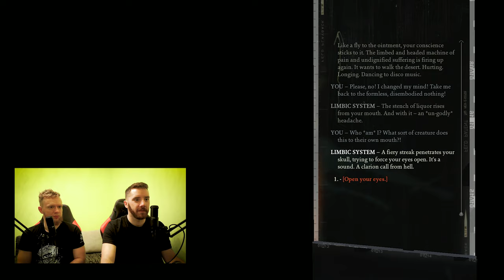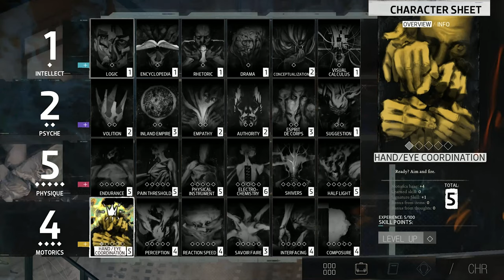DISKO JA TUUMASÕDA (Disco Elysium)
See on lõpuks ometi siin! Selle all peame silmas muidugi Eesti kõige suuremat, paremat ja ägedamat arvutimängu Disco Elysium. Vaata, kuidas Sten ja Andri üritavad pohmas peaga oma riideid üles leida ja laibahaisu peale mitte ropsima hakata. Samuti antakse alaealistele nagamannidele kere peale ning testitakse, kui palju on mängul erinevaid lahendusi ja lähenemisviise.